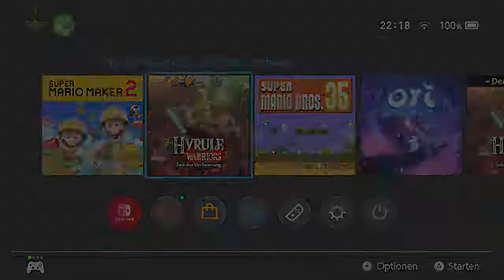[17] Müde Missionen machen || Hyrule Warriors - Zeit der Verheerung (Blind)